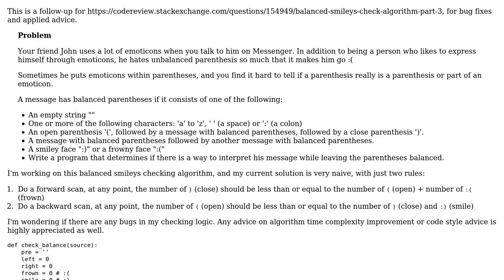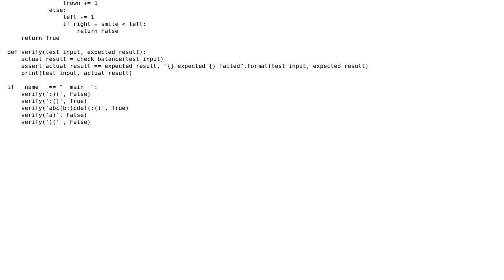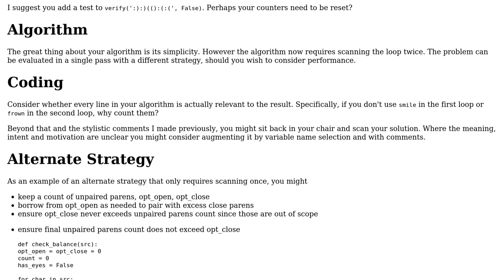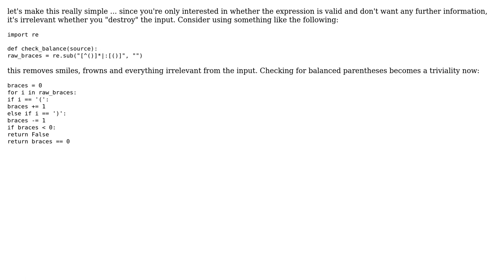Code Review: Balanced smileys check algorithm (part 4) (2 Solutions!!)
Code Review: Balanced smileys check algorithm (part 4)

With thanks & praise to God, and with thanks to the many people who have made this project possible! | Content (except music & images) licensed under CC BY-SA | Music | Images & others | With thanks to user Vogel612 user user650881 user Lin Ma and the Stack Exchange Network Trademarks are property of their respective owners. You are responsible for your own actions.